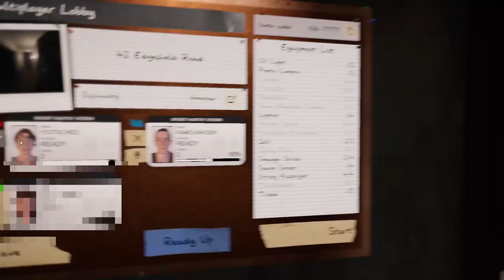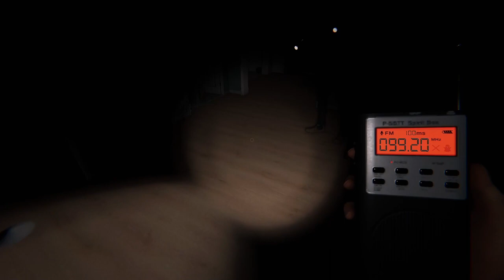We Lit the Candles | Phasmophobia Pt.4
Today I travel back again with my friends @doesntmatterrr  and @cateskates4120  to many more haunted houses finding ghosts, demons, and other scary things.  Me and Ram may have lit some special candles and that led to us almost not making it out of the house.  Hope you enjoy our findings and don't forget that demons are real and will mess with you!